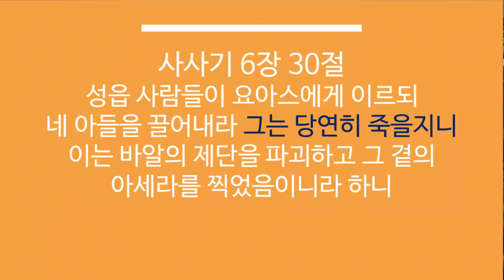성경가이드 (사사기 2) - 사사 드보라와 기드온 (죽알성)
사사기의 사사이야기는 단순히 한 인간의 멋진 영웅담이 아닙니다.
끊임없이 하나님앞에 악을 행하는 이스라엘 백성들의 영적 상태와
이에 대한 하나님의 진노와 그럼에도 불구하고 여호와께 부르짖으면 사사를 통해서 구원을 베풀어주시는 하나님의 은혜의 이야기입니다.

전체적인 내용을 다 설명할 수 없어서 가장 중요한 부분으로 전체 상황을 설명하려고 노력했습니다.

* 이번주 계속 바쁘다 보니 금요일이 되서야 성경가이드 영상을
  올리게 되었음을 죄송하게 생각합니다.